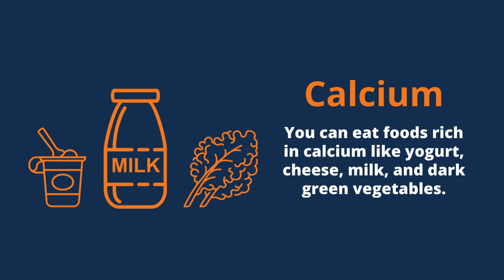How can I strengthen my bones?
If you feel like your bones are weakening as you age, you're not alone.

Osteoporosis affects millions of adults. It usually occurs after the age of 60 and it causes your bones to become thin and brittle, which can lead to fractures. It's most common in women, but men can get it too.

But it's not too late to help your bones! Here are 4 things you can do to build and strengthen your bones:

1) Get enough calcium and vitamin D.
2) Get regular bone-building exercise. Walking, jogging, dancing, and lifting weights can make your bones stronger.
3) Limit alcohol to two drinks a day for men and one drink a day for women.
4) Don't smoke. Smoking can make bones thin faster. CHPW is here to help your journey, and we offer Quit For Life®. This program offers peer-to-peer support and personalized coaching at no cost to you. Quit For Life® uses methods that have been shown to be effective for people who want to quit smoking. Learn more about quitting smoking on our website at mychpw.info/QuitForLife.

To diagnose osteoporosis, your doctor will ask about your symptoms and do a physical exam. You may also have a test that measures your bone strength (bone density test) and your risk for a broken bone. Take the first step today for stronger bones tomorrow.

Learn about screenings from Healthwise at mychpw.info/OsteoporosisScreening.